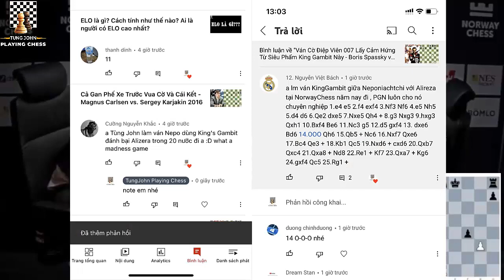Sự Khủng Khiếp Của Khai Cuộc King's Gambit Trong Tay Chiến Thần Ian Nepomniachtchi - TungJohn Chess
Hello xin chào các bạn. Tiếp tục với chuyên mục các ván cờ theo yêu cầu, hôm nay mời các bạn đến với giải cờ vua Norway Chess 2021 để chứng kiến ván cờ tại vòng 2 giữa 2 kỳ thủ Ian Nepomniachtchi và thần đồng Alireza Firouzja.
Biên bản ván cờ (chắc ai đó sẽ cần ^^!):
1. e4 e5 2. f4 exf4 3. Nf3 Nf6 4. e5 Nh5 5. d4 d6 6. Qe2 dxe5 7. Nxe5 Qh4+ 8. g3 Nxg3 9. hxg3 Qxh1 10. Bxf4 Be6 11. Nc3 g5 12. d5 gxf4 13. dxe6 Bd6 14. O-O-O Qh6 15. Qb5+ Nc6 16. Nxf7 Qxe6 17. Bc4 Qe3+ 18. Kb1 Qc5 19. Nxd6+ cxd6 20. Qxb7 Qxc4 21. Qxa8+ Nd8 22. Re1+ Kf7 23. Qxa7+ Kg6 24. gxf4 Qc5 25. Rg1+